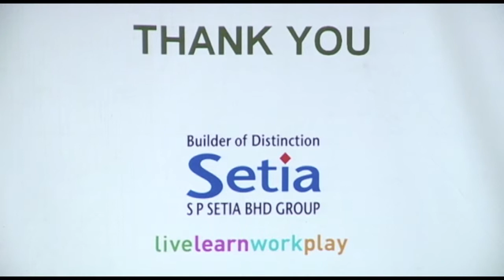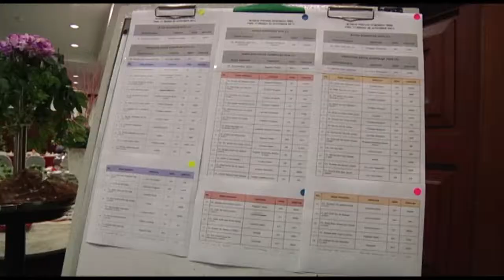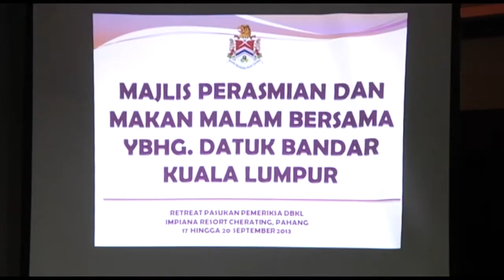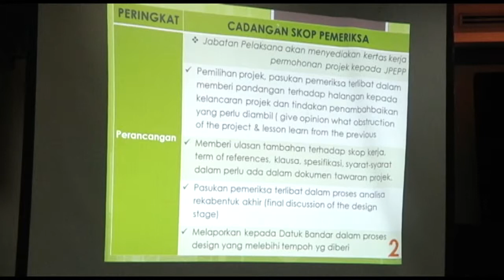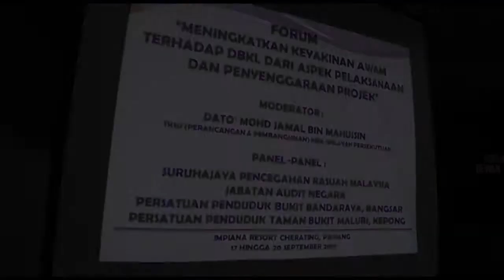DBKL RECAP : Retreat Pasukan Pemeriksa , Impiana Resort Cherating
Production Team :-

/ Videography : Irwan Hj Idris
/ Equipment / Technical Crew : Unit Fotografi
/ Post Studio : Imaginary Yard
/ Terbitan : Unit Fotografi - Jabatan Perancangan Korporat / Jabatan Audit DBKL